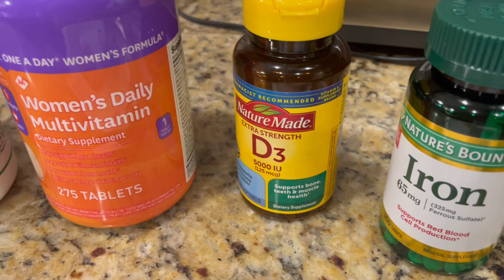Ep #4 | DITL| Clean With Me| I’m Getting New Furniture | Cleaning Motivation!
Got 6 minutes? Come along with me as I prepare for my new living room and bedroom furniture. I have lots of cleaning motivation for you and no talking!